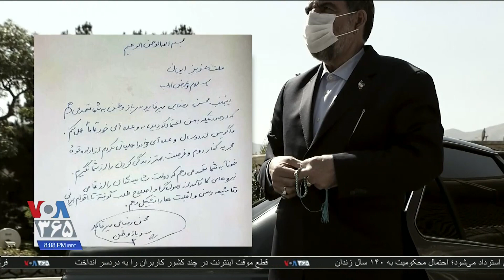نظرسنجی‌ها از بی‌میلی مردم برای شرکت در انتخابات۱۴۰۰ می‌گ ...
نظرسنجی‌ها از بی‌میلی مردم برای شرکت در انتخابات۱۴۰۰ می‌گویند؛ آخرین روز تبلیغات